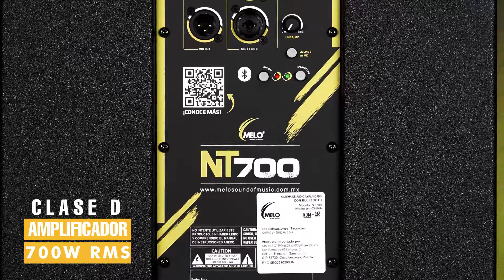NT 700 - Columna con subwoofer de 12" y Bluetooth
Nuevo | Presentamos al nuevo integrante de la serie NT, con un subwoofer de 12" y 6 bocinas de 3" de ferrita para el satélite; el NT700 es la expansión de nuestra serie de columnas, dedicada y diseñada estéticamente para agradar la vista sin dejar a un lado la potencia y calidad que nuestra marca te ofrece. ¡Disponible con tu distribuidor autorizado!